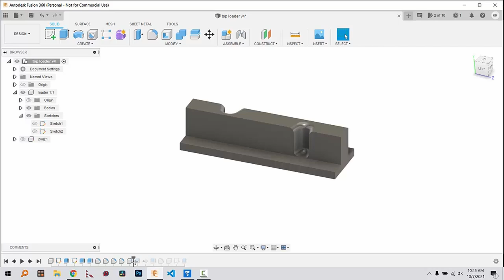Mainsheet Traveler Bearing Loader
Our traveler hadn't been touched other than oil in the 23 years we've owned our boat, Legacy. It was getting really hard to use. Time for a rebuild (past time, I'm sure). But how to get the plastic bearings into the four tracks? Enter our 3D printer.

I drew this in Fusion 360. It's free for hobbyists but a little hard to find the free offer on their website.

I printed it with our Cetus 3D MK II printer. Even the new MK III version of this printer is only about $300 US and it's small enough that we can store it in a bin in our v-berth (read: garage).

In this video, I show some of the stuff we've printed for Legacy. If your wondering, here's what you're looking at in order...

Coffee Dispenser for Stovetop Espresso Maker
Jerry Jug Cap
Spinnaker Pole Mount
Aircon/heater Eyeball Vent
Spacer for Head Panel
Coffee Dispenser for Filter Coffee Maker
Watermaker Control Panel
Heater/Aircon Control Panel
Dual Phone Charger
Single Switch Panel
Electric (Motorized) Watermaker Valve

I'm sure, in total, I've printed three dozen useful things for our boat and a handful of things or our friends and neighbors. I bought this with a specific project in mind but I use it so much more than I would have guessed. For me, this is essential cruising equipment (and a lot of fun)!